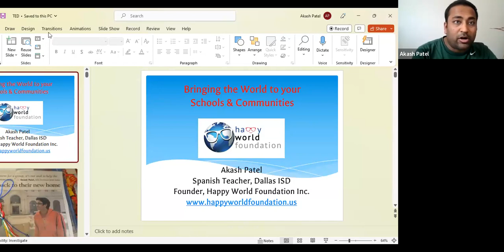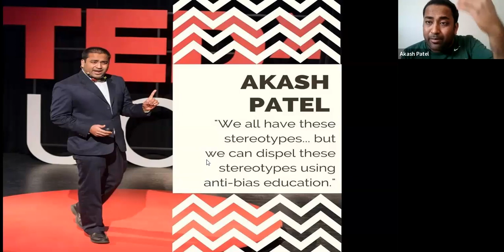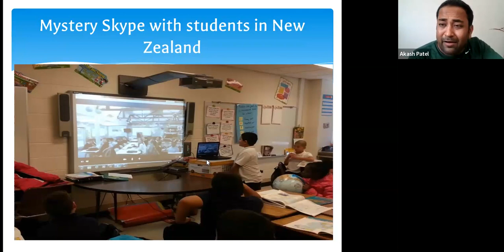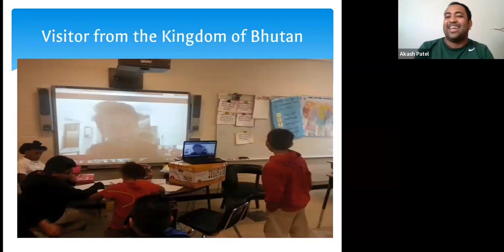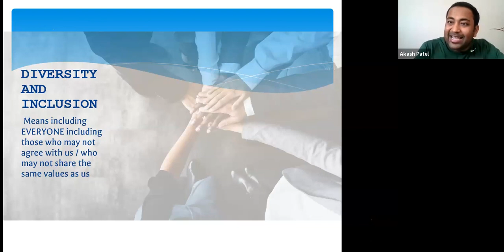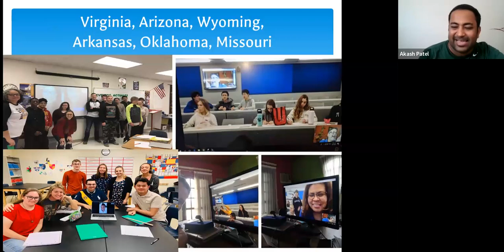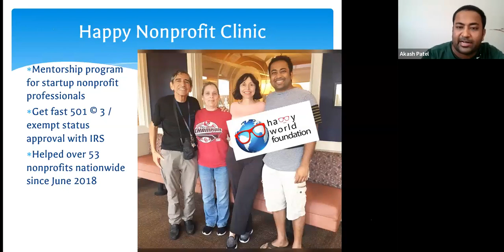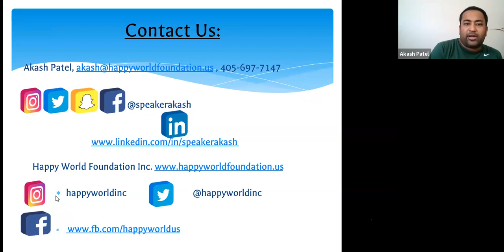Webinar: Global Citizenship and Intercultural Understanding with ACTFL President Akash Patel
Learn how to use resources from organizations such as Happy World Foundation, Inc. for standards-based interdisciplinary learning experiences that connect, engage and empower students as valued global citizens. Additionally, examine practical tools, resources, and activities to develop lesson plans aligned with the World Readiness Standards for Learning Languages and NCSSFL-ACTFL Can-Do Statements that tie in with the global in-classroom learning experiences, and how to foster these competencies in traditional, hybrid, and/or online teaching environments.

Empathy, Action Civics, and Cross-Cultural Understanding for Social Justice in Your Schools and Communities. Part of the World Language Webinar Series by Voces Digital.